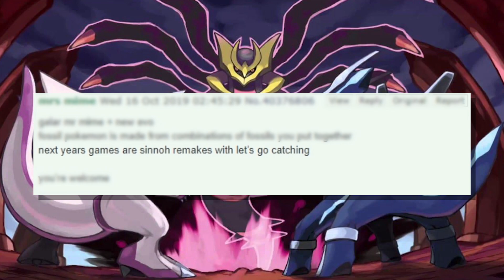REMAKE POKEMON 4 GEN LEAKS GAMEPLAY FOOTAGE!?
Beh ecco qui un nuovo video informativo e veloce ahahah